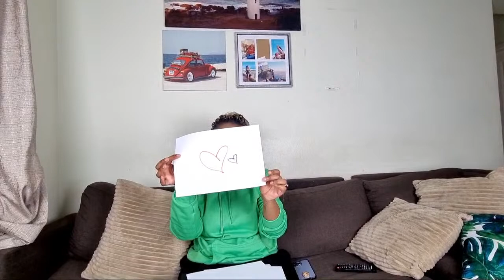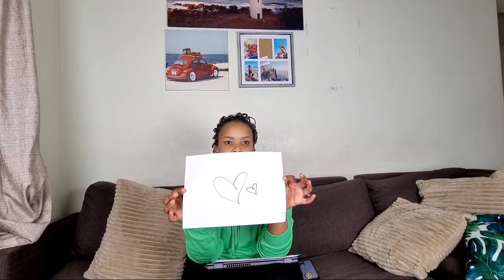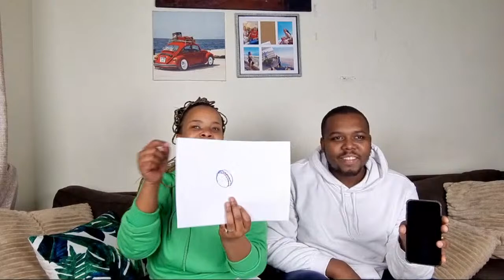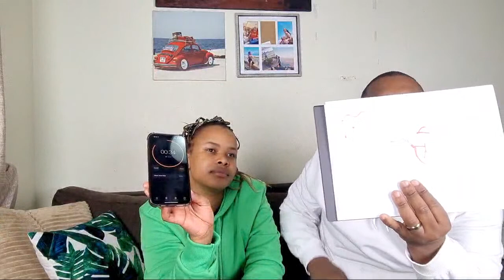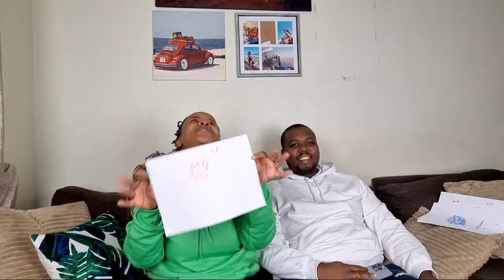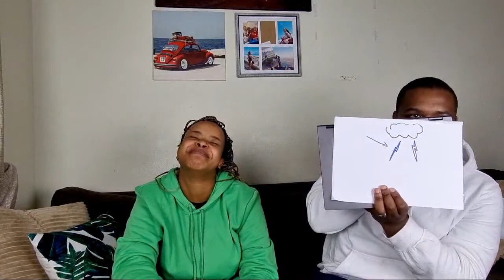LETS PLAY PICTIONARY!!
Hey Housemates!! Welcome to

Please do stay tuned till the end and watch all the ads!😊SUBSCRIBE and click the notification bell to help us on the RoadTo10k and could you please share share share the content😃🙂.